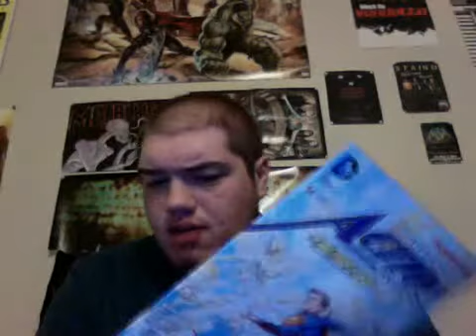Action Comics #14,and 15 Review